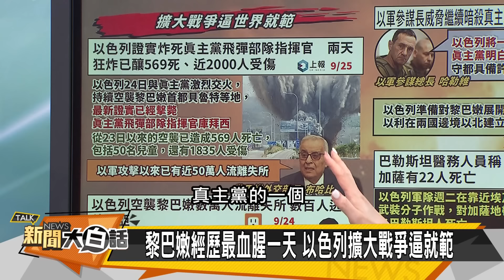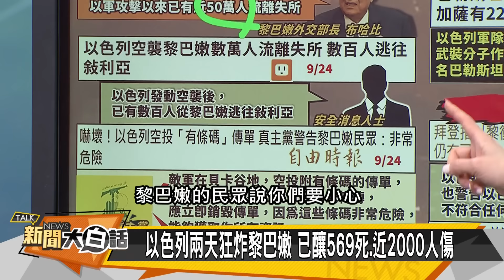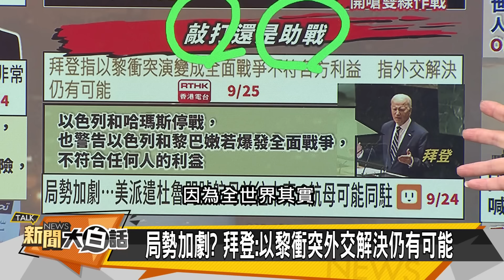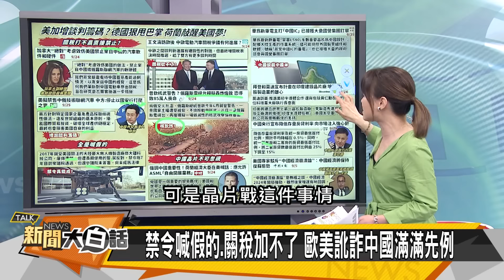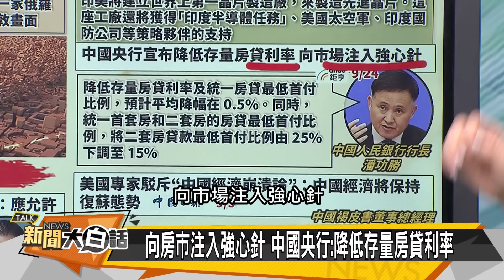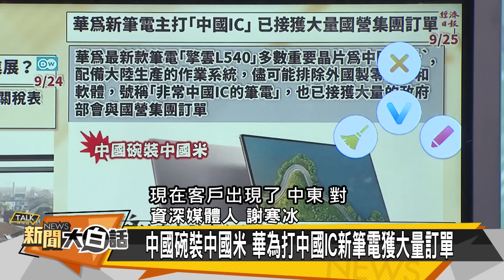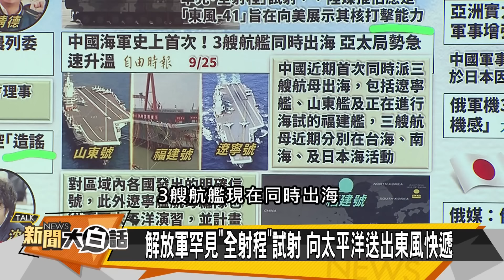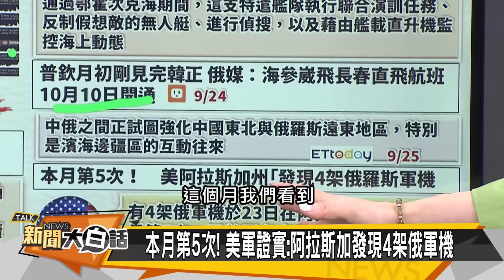[SUB]陸射東風41警美國？以色列滅中東六國？ 新聞大白話 20240925 (字幕版)